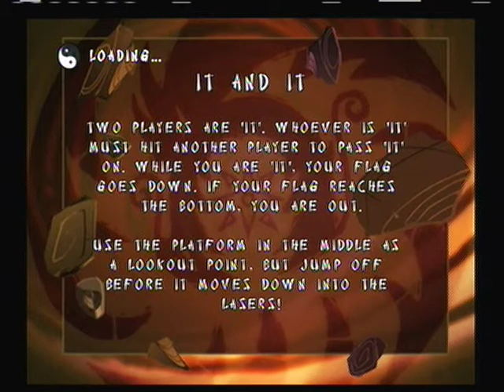Xiaolin Showdown Gameplay 3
just showing some gameplay of a showdown in the game Xiaolin Showdown